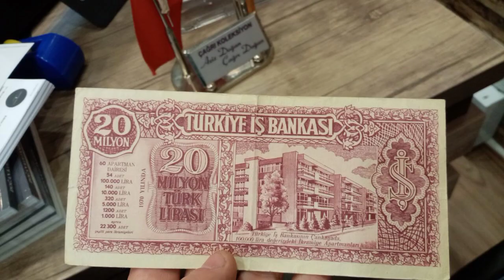Titleiş Bankası eşya parasi